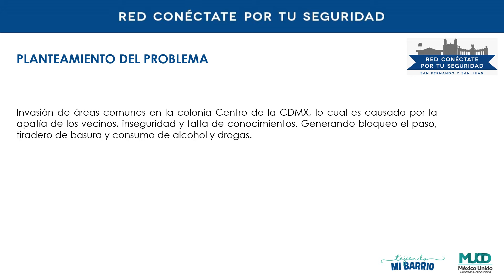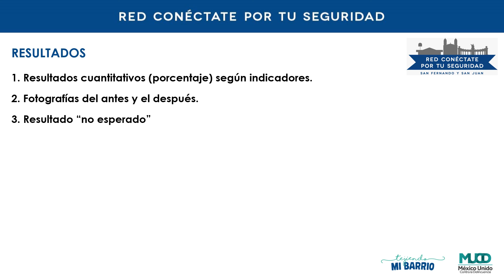47 SFySJ Rojas JuanCarlos CCLPyM5 Invasión